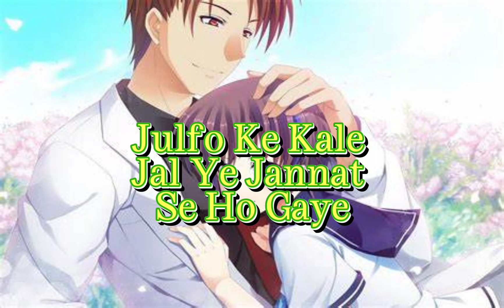Julfo Ke Kale Jal Ye Jannat Se Ho Gaye || Gurmeet C